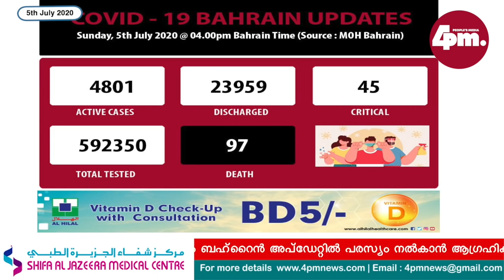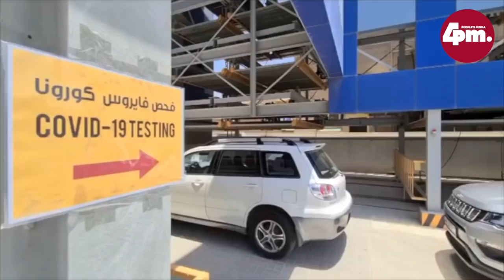BAHRAIN UPDATE - 5th JULY 2020